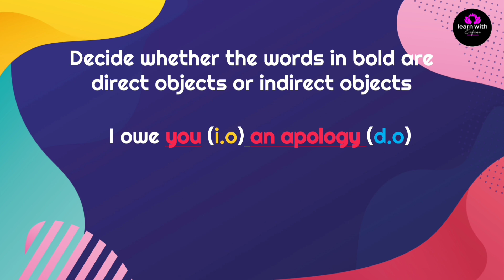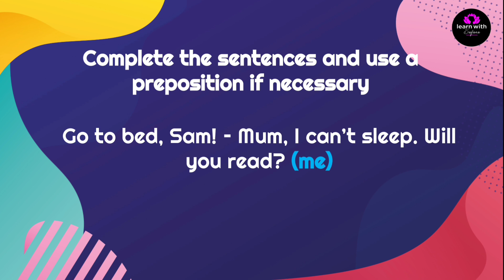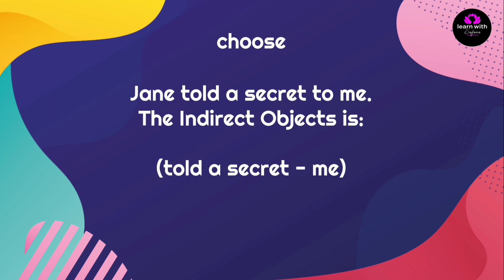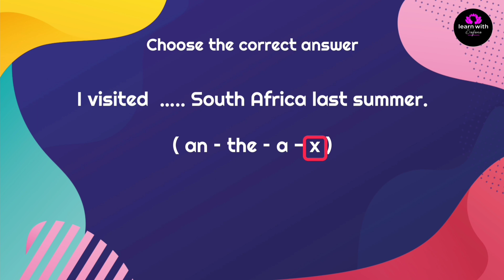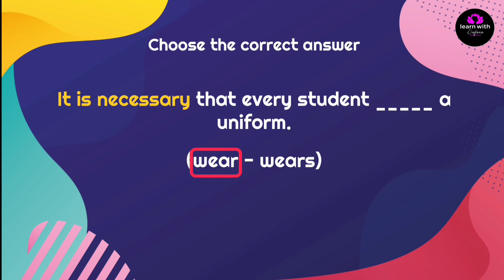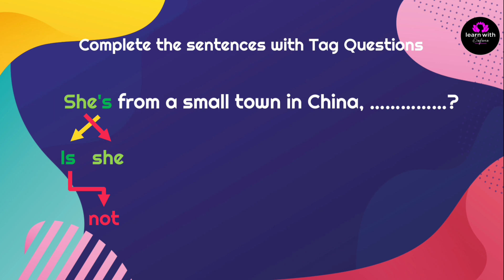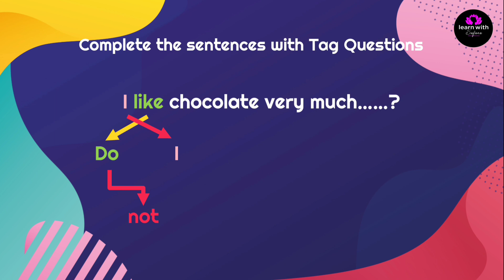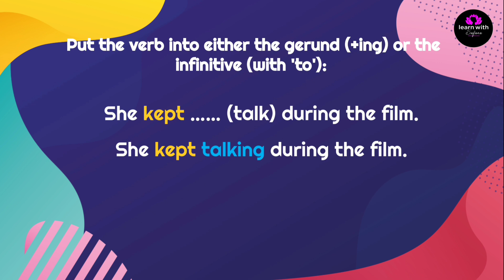مراجعة كتاب Mega Goal 3 الجزء 2 - قواعد - Grammar